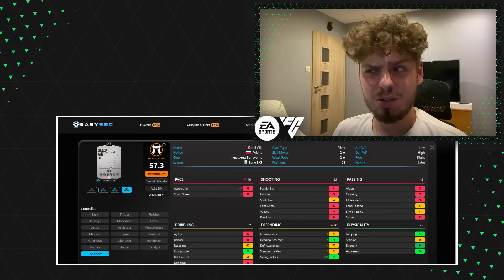OGROMNE DOWNGRADY POLAKÓW W EA SPORTS FC 24! JAK ZAGRAĆ WCZEŚNIEJ W EA SPORTS FC 24?!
Witajcie na kanale poświęconym EA SPORTS FC 24! Przygotujcie się na dawkę ciekawostek i przewidywań związanych z grą. Warto wiedzieć, że nie wszystkie informacje są autentyczne, a zawarte treści nie mają źródła w oficjalnej grze. Są to jedynie domysły, przewidywania czy też newsy z twittera.

extra; ea sports fc 24, ea fc 24, eafc24, trailer ea sports fc 24, ea sports fc 24 premiera, ea sports, overalle ea sports fc 24, oceny ea sports fc 24